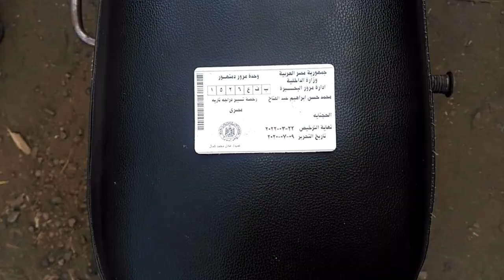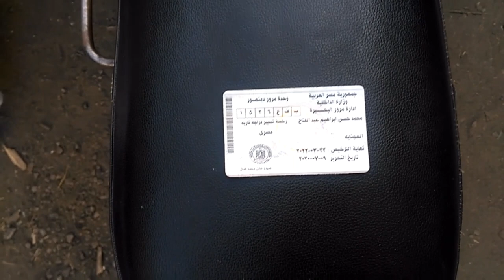تعليم قيادة موتوسيكل جاوا 350 موديل 1966فخر صناعة الستينات jawa 350model 1966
نعرض لكم شاب من تعليم مدارس الصم والبكم يهوا اقتناء الدرجات البخارية القديمة ونعرض لكم عن طريقة موتسيكل جاوا 350مودديل 1966بحالة الزيرو ولكم بعض المعلومات عن شركة جاوا jawa s جاوا موتو هي شركة تصنيع دراجات نارية تقع في براغ. تأسست في 1929 في تشيكوسلوفاكيا.[1] صدرت الشركة دراجاتها إلى أكثر من 120 بلداً خاصة خلال فترة الخمسينات الميلادية.[2][3]
بقدم اية؟؟؟ أكثر فيديوهاتي في صيد السمك في البحر والنهر مع بعض رحلات وزيارات لمدن ومحافظات نفسي أقدم اي حاجه ممكن تفيد الناس حلمي؟؟اني اقدر افيد الناس وطبعا أكون اكبر قناة في مصر فيها فايدة واكشن تحياتي لحضراتكم لا تنسي الاشتراك في القناةبعض قنوات الصيد في مصر

نعرض لكم روابط أشهر قنوات الصيد في مصر

رابط قناة صيادين مصر الأستاذ محمد السيد